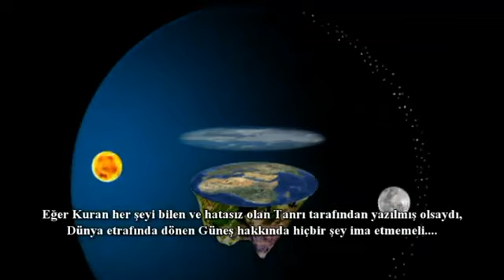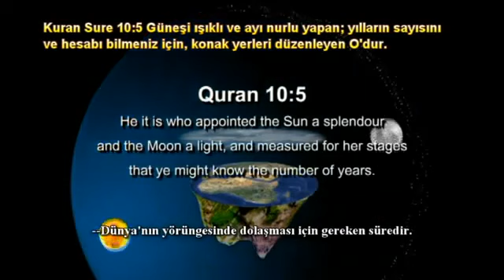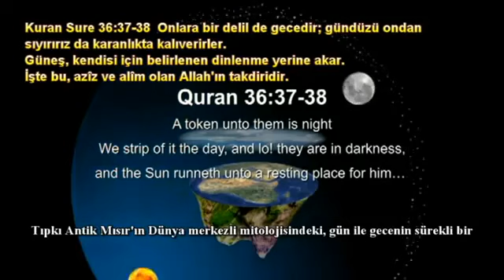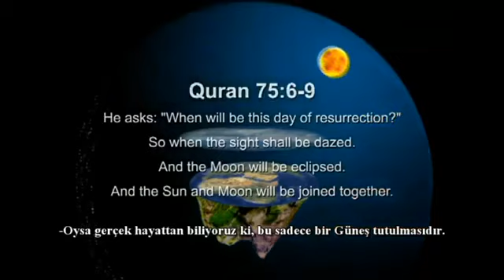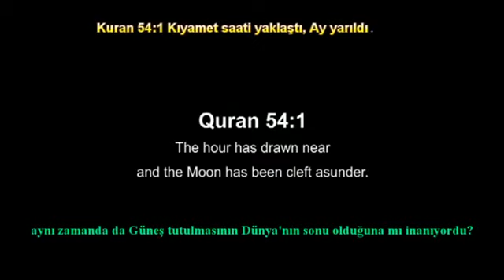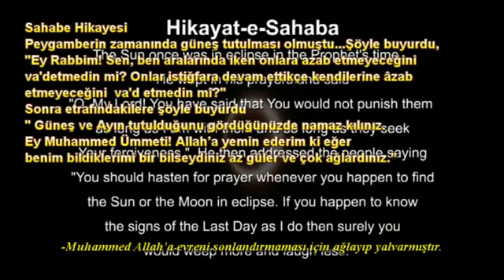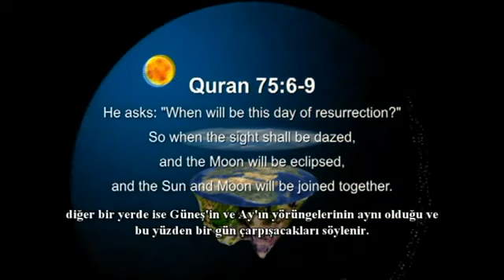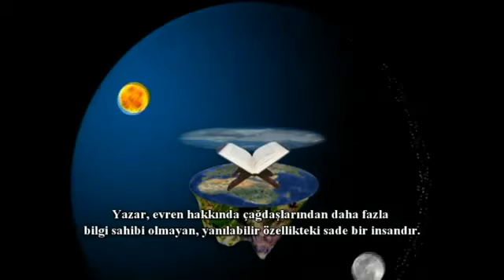Muhammed'in Dünya Merkezli Evreni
Her şeyi bilen, çok ince hassas ayarlar yapabilen yüce bir yaratıcı kitabında bu kadar dünya merkezli evren modelini anlatan ayetler yollayabilir mi?